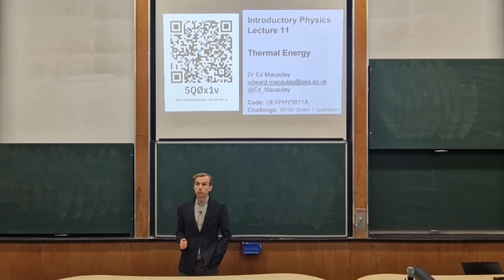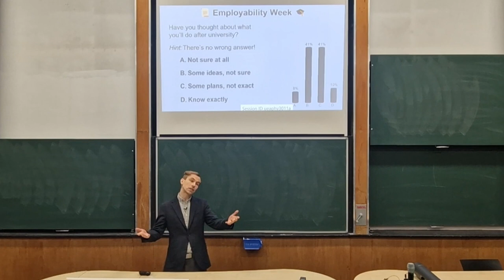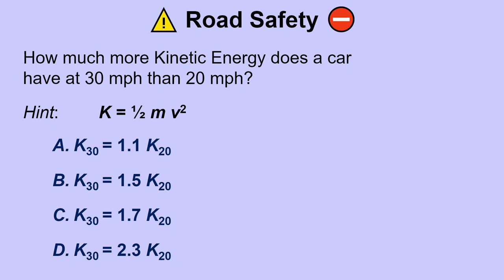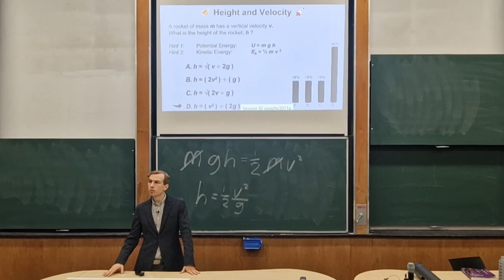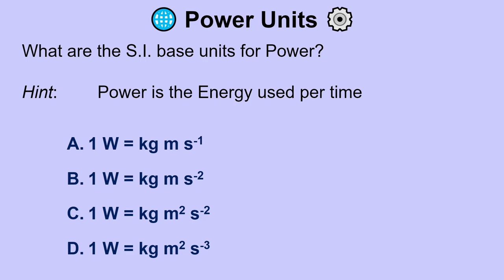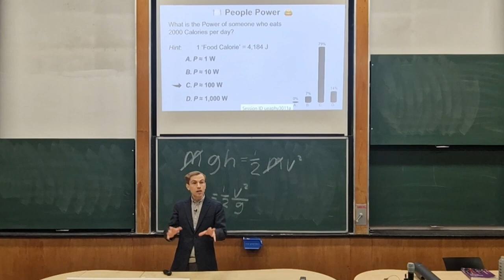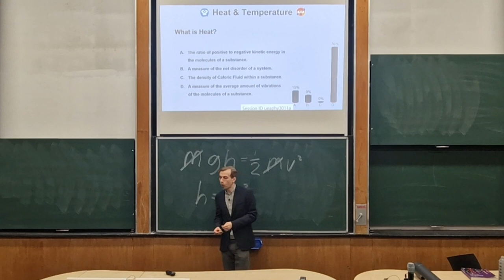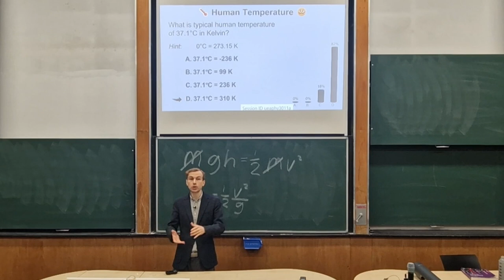Intro Physics Lecture 11: Thermal Energy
This is Lecture Eleven from Introductory Physics, where we focus on Thermal Energy. In this lecture, we start by recapping some key concepts from kinetic energy and energy conservation. We then introduce the concept of Power, and the S.I. units involved. Next, we turn our attention to Heat as a form of energy, and introduce the Kelvin temperature scale. We also consider the thermal protection system of the SpaceX Starship, calculate the power output of an average human, and contemplate a dubious system of speed limits.

Here are links to recommended course materials

Course Textbook
Physics (Fourth Edition), Jim Breithaupt, Palgrave Foundations

Recommended Calculator
Casio FX-83GTX

You can read more about our topics this week in OpenStax College Physics, Chapter 11

If you know someone else who might be interested in this video, why not share it with them? If you like this video, you know what to do 👍

Video Chapters
00:00 Introduction
01:10 Plan for this week
03:30 Employability and careers
10:40 Road safety and kinetic energy
14:20 Conservation of energy in rockets
18:10 What is power
19:30 Units of power
21:40 Power in S.I. base units
25:00 Power output of a human
30:00 What is heat and temperature?
34:10 Stranger Speeds
37:10 Celsius to Kelvin conversion